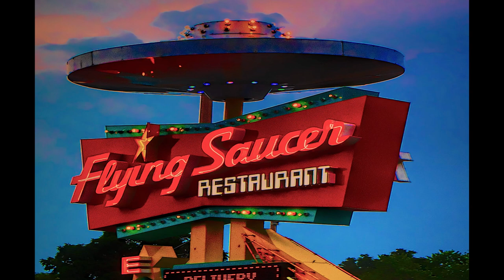*FREE* Playboi Carti x Pierre Bourne x Young Nudy Type Beat - "My Home"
FREE FOR NON PROFIT ONLY - must credit me in the title (Prod. $IRWAVE)
For commercial use you got to purchase a license.

- All Samples used in my beats are legally used and cleared!